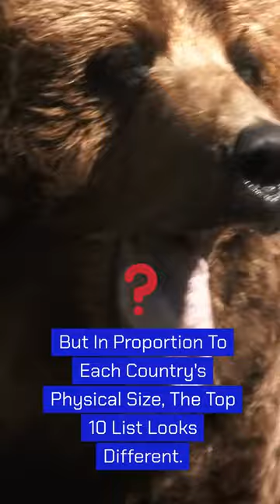How Many Brown Bears Per 1,000 Square Miles? Surprising Top 10!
Discover a fascinating twist in bear populations with our latest YouTube short! 🐻 While Russia, the USA, and Canada boast the largest overall numbers of brown bears, the landscape changes dramatically when we look at bear density per 1000 square miles. In this eye-opening video, we count down from 10 to 1, revealing countries where bears are not just surviving, but thriving in dense populations compared to the nation's size.